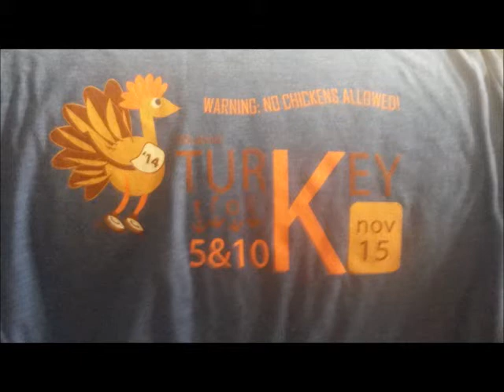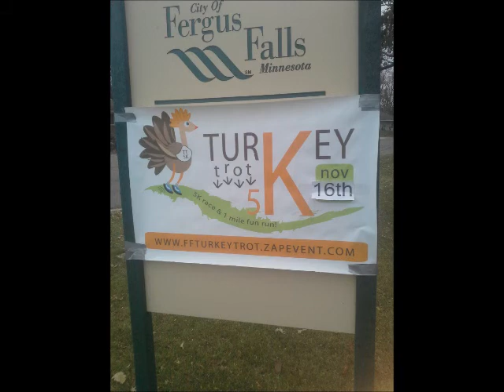Arne's Fitness Journey Series #10 Fergus Falls Turkey Trot 2013 & 14